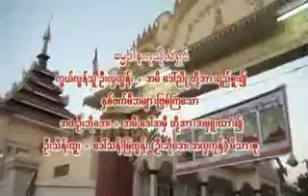အပိုင္း ၇၂ ေလာကသားတို႕အတြက္ ျမတ္ဗုဒၶ၏ႀကိဳးပမ္းခ်က္ ဆရာေတာ္ နႏၵမာလာ ဘိဝံသ - Nandamalabhivamsa